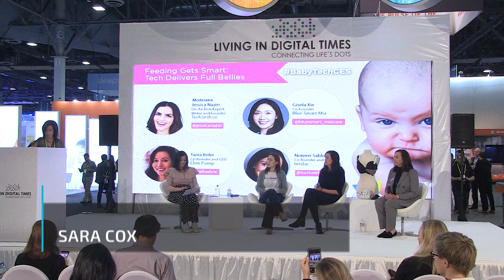Feeding Gets Crazy Smart: Tech Delivers Full Bellies